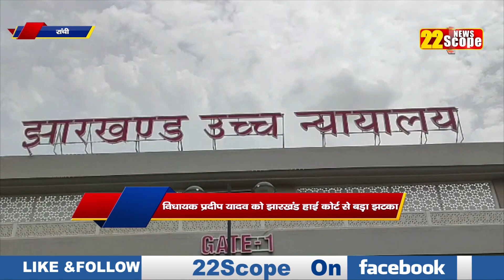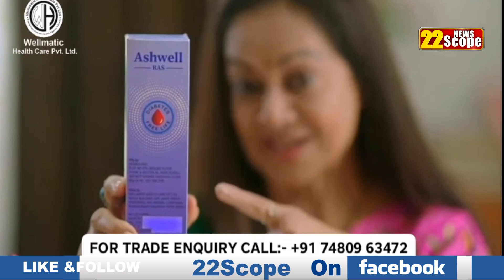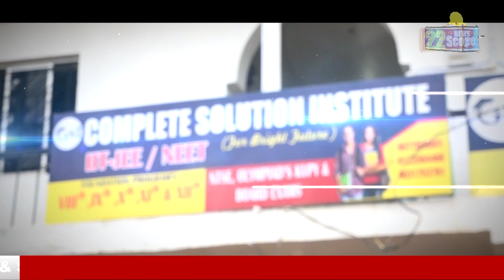MLA Pradeep Yadav को झारखंड High Court से बड़ा झटका, क्रिमिनल रिवीजन याचिका को किया गया खारिज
Big blow to MLA Pradeep Yadav from Jharkhand High Court, criminal revision petition dismissed
विधायक प्रदीप यादव को झारखंड हाई कोर्ट से बड़ा झटका, क्रिमिनल रिवीजन याचिका को किया गया खारिज
About Channel:
22Scope is a leading digital media platform of Jharkhand & Bihar. We are highly reliable and most trusted for political news, sports news, educational news, etc.

22Scope Live TV | 22 Scope | Hindi News | 22 Scope लाइव